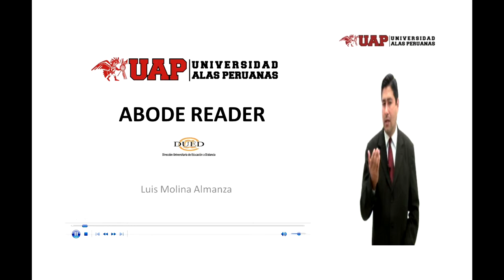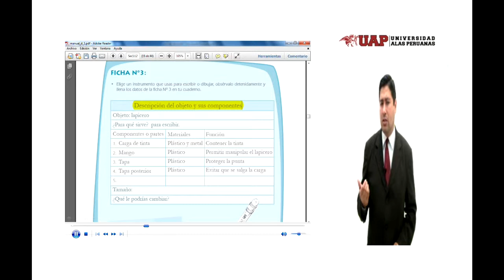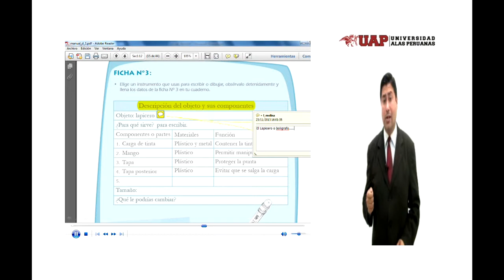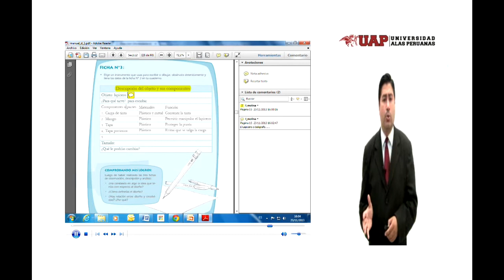Módulo de Inducción: Técnicas de Estudios: Adobe Reader